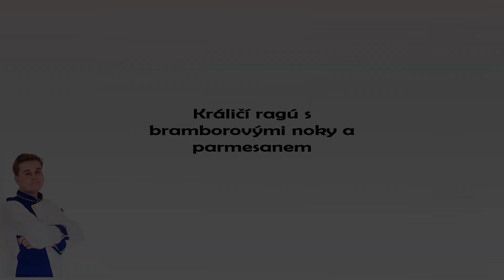Králičí ragú s bramborovými noky a parmesanem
Vítejte u nového videa! Snad se vám bude recept líbit :)

Sleduj mě i na FB a IG! :)